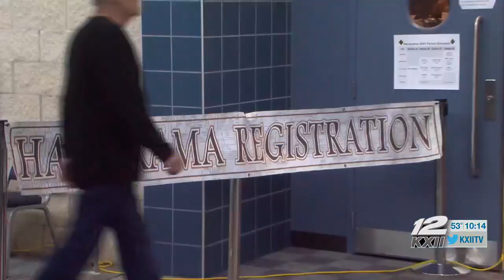Radio enthusiasts flock to 75th annual ‘Hamarama Hamfest’ in Ardmore